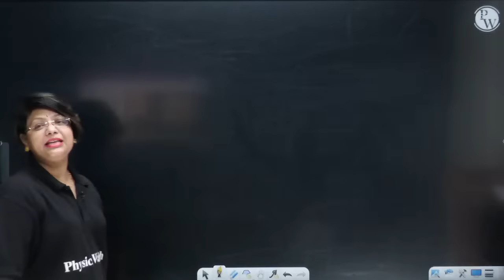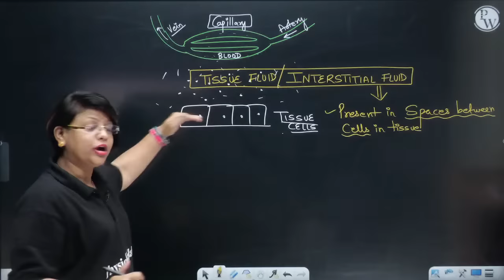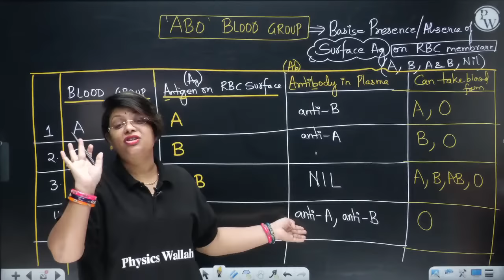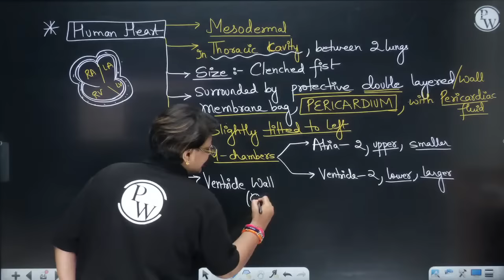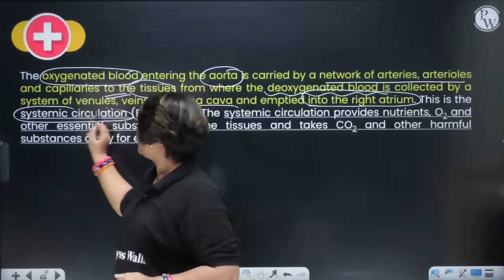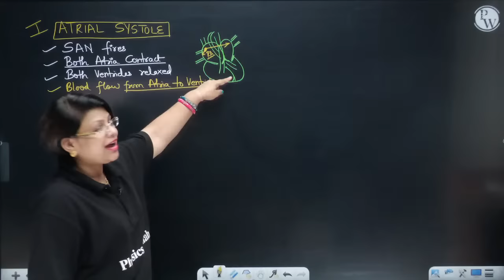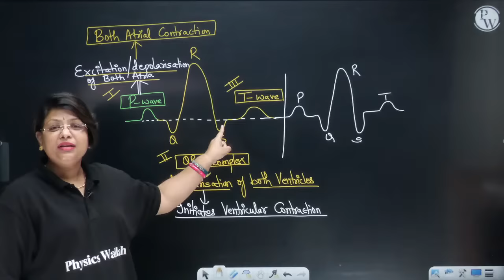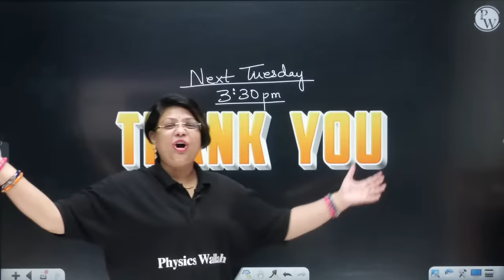Body Fluids and Circulation FULL CHAPTER | NCERT Class 11th Zoology | Chapter 6 | Yakeen NEET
✨ Links ✨